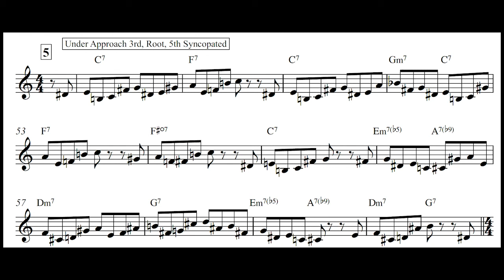How To Use Jazz Bebop Approach Notes and Enclosures Bb Blues Workout Pattern #5 (1-9) Free PDF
Bb Blues Progression Approach Tone and Enclosure Workout.  Jazz Improvisation Basics played 6 times with a chorus in between.

Free PDF All Parts

Entrenamiento de blues en si bemol 1-9 Patrón 5 Conceptos básicos de improvisación de jazz PDF gratuito en Descripción

Los SOLOS de TROMPETA
Jazz Licks
Jazz Patterns
Jazz Improvisation

Mike Jones Jazz Ed
Mike Jones Jazz Trumpet
Michael Jones Jazz Trumpet
Jazz Pedagogy